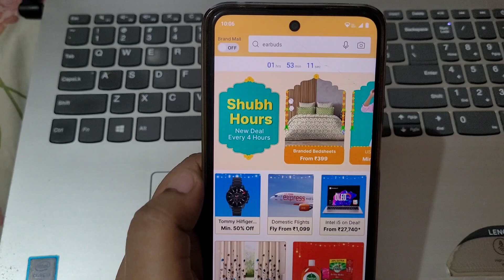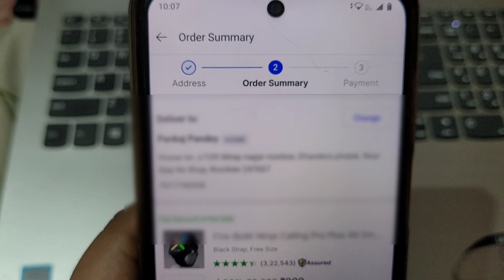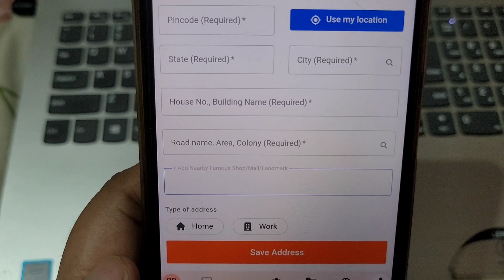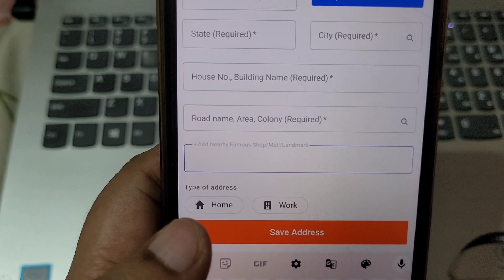Flipkart me address kaise dale | how to fill address in flipkart | flipkart par address kaise dalen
About this video:
friends, iss video me hum bta rhe hai ki aap flipakrt me address kaise dalte hai bilkul sahi...